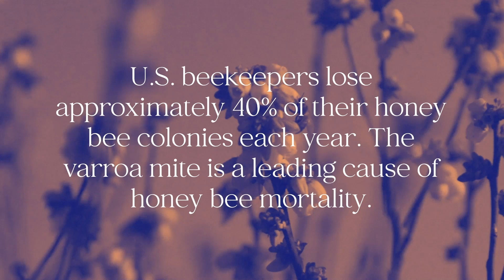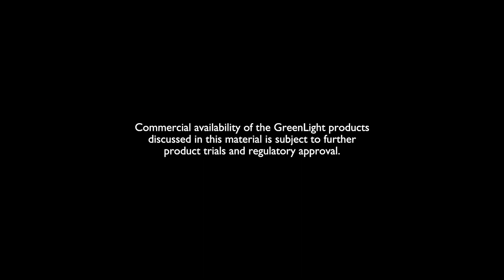Age of Change: Innovation could tackle bee-mite problem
In this episode of Age of Change, we make a beeline for food security. The majority of global crops rely on animals to pollinate them - in particular, bees - but Varroa mites can destroy entire colonies of honeybees. The mite is a leading cause of honey bee mortality and in the US beekeepers lose approximately 40% of their colonies each year.

By investing in an RNA solution which targets parasites without harming the bees or the environment, this innovation hopes to secure the integrity of our food systems.

Humans have a remarkable capacity for imagination and invention, enabling us to think beyond the present and unravel the most complex problems. But, in the face of a planetary crisis, we can only achieve meaningful change if we work collaboratively and act globally.

This Age of Change series showcases some of the organisations and innovators who are driving that change. Join us as we explore aspirational solutions for change, sharing stories that serve as a blueprint for our future – one where we can exist in harmony with nature.